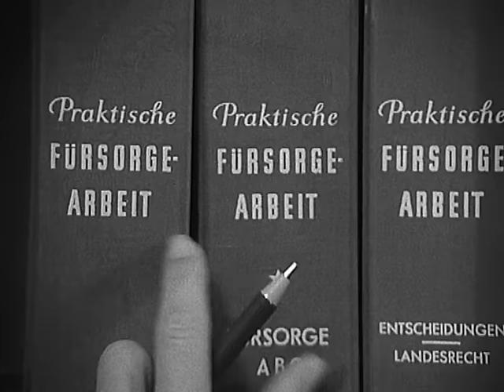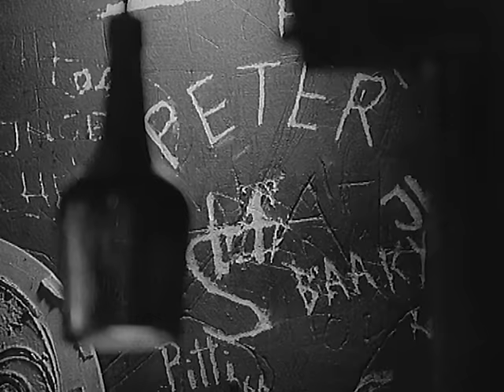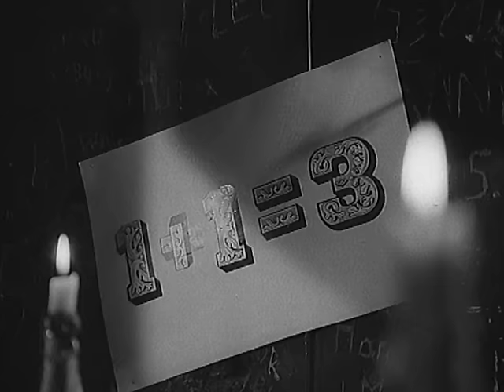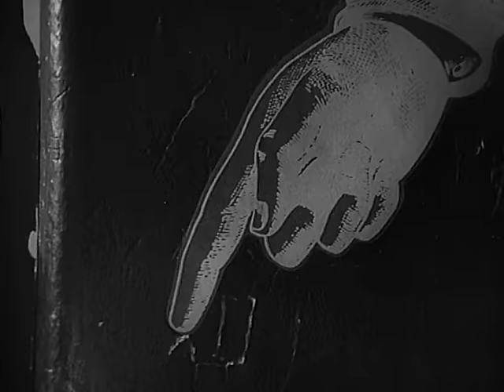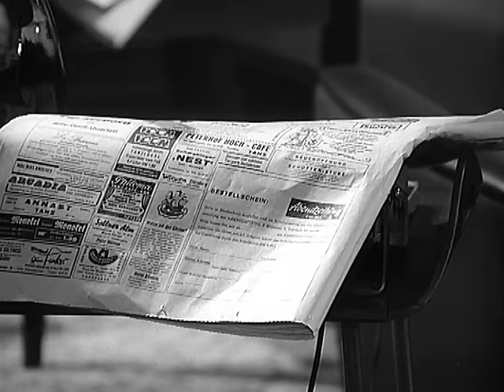Der Kommissar, Staffel 2, Folge 3: Der Papierblumenmörder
Um Sekunden kommt ein Spaziergänger in den Isarauen zu spät, um einen Schuß zu verhindern, bei dem ein junges Mädchen tödlich verletzt wird.